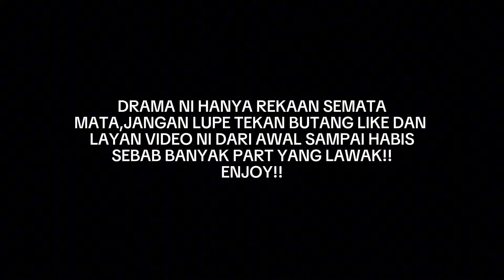AKU TAK PUASA | Geng Plastik Hitam Beraksi | Drama Spontan Car Parking Multiplayer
hi semuaa,,

xenta berharap korang semua masih setia support xenta dan saya doakan korang semua dipanjangkan umur dan dimurahkan rezeki...teruskan like dan subscribe xenta Gaming untuk videa seterusnya,,ape apee korang boleh tulis di ruangan komen,,

enjoy ye semuaa,,,just for fun.

ID CPM XENTA GAMING
1.XENTA1508 (aktif)
2.HV105876 (aktif)
3.AQ113046 (backup)
4.HS656361 (backup)